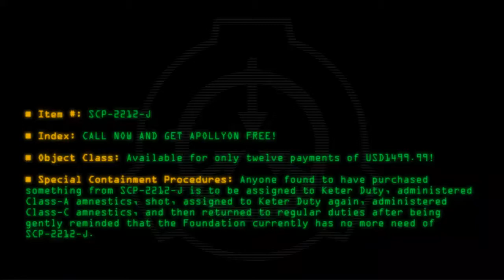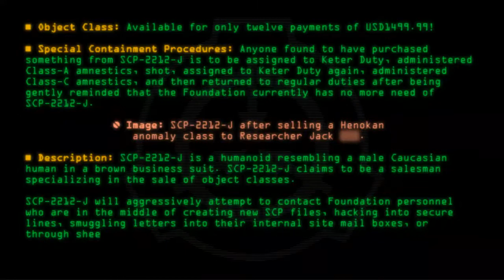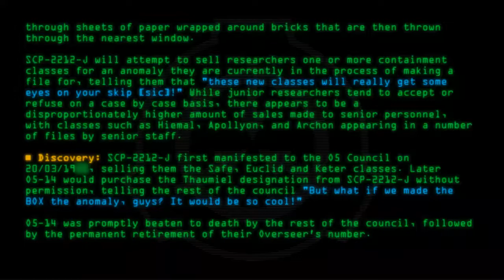SCP-2212-J - CALL NOW AND GET APOLLYON FREE!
Code: SCP-2212-J
Rating: 147
Wordcount: 586
Last Edit: 26 Aug 2020 06:11
Revision: 22
Linked: